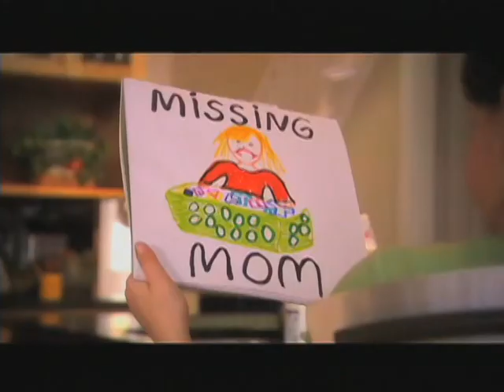EPISODE 244: JIM GRANT, KNXT CH. 49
In this Spiritual Spectrum segment, host John Malos interviews Jim Grant from KNXT Ch. 49. Join John and Jim as they discuss the election of the new Catholic Pope and more.